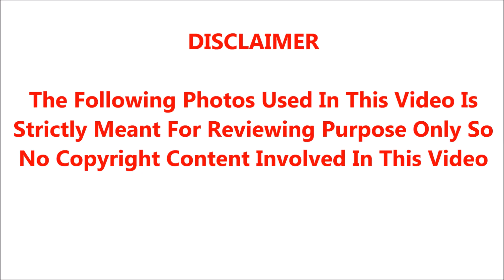தமிழ்சினிமாவின் சூப்பர்ஹிட் சென்னை திரைப்படங்கள்.!